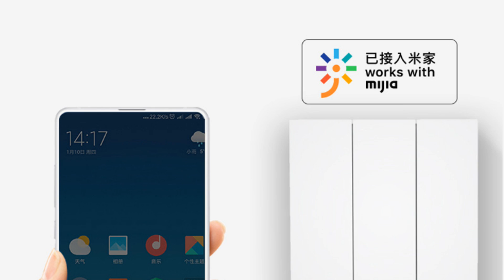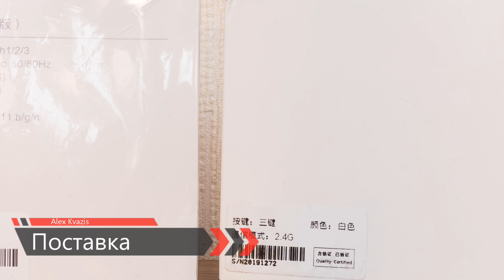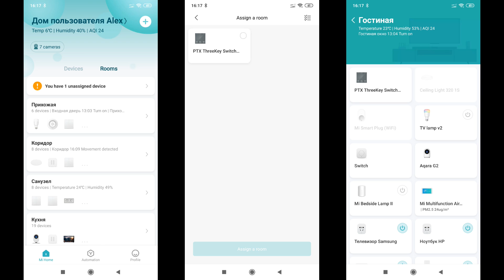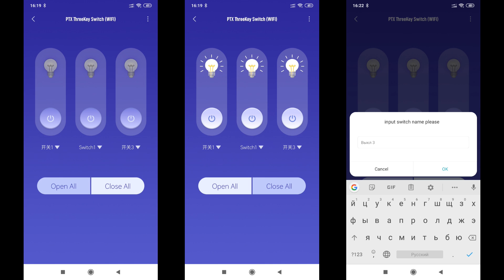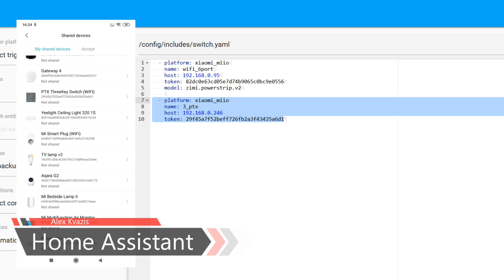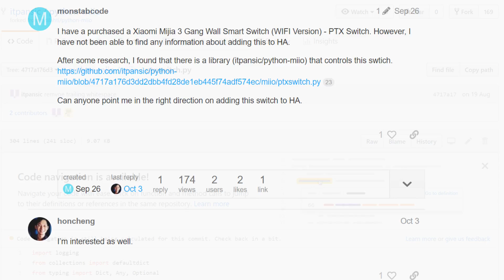Xiaomi Mijia ptx switch - умный wi-fi выключатель с радио повторителем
В этом обзоре мы с вами рассмотрим Xiaomi - PTX switch - встраиваемый выключатель с нулевой линией на 3 клавиши,  а также беспроводный повторитель для него.

Обновление от 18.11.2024, ссылки на акутальные версии выключателей Mijia
✔️MI JIA Global Store
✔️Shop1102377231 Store